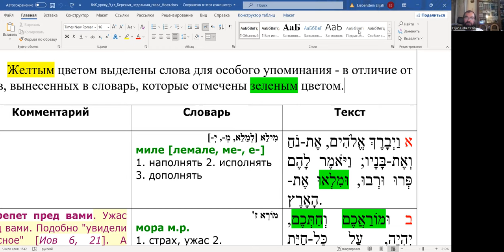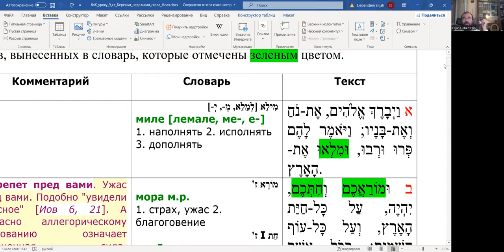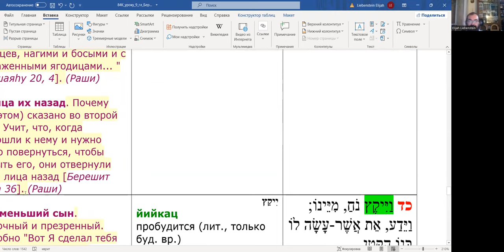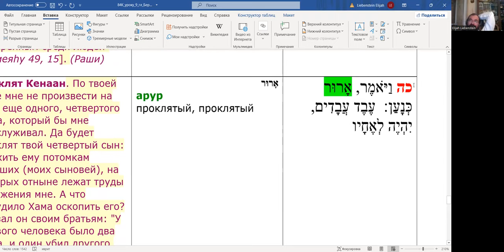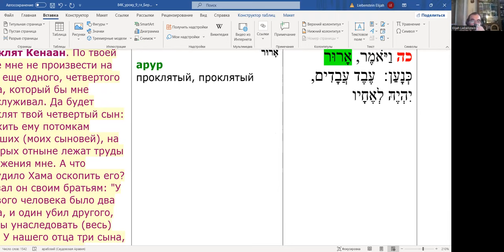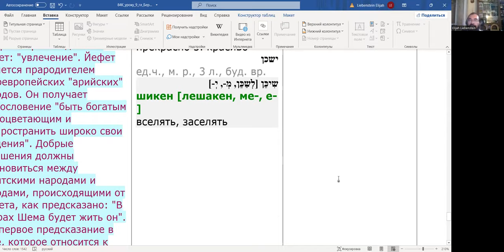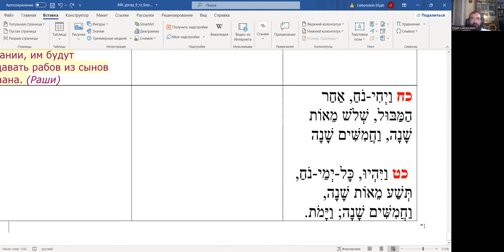Недельная глава НОАХ гл. 9, чтение текста на иврите, перевод и грамматический разбор